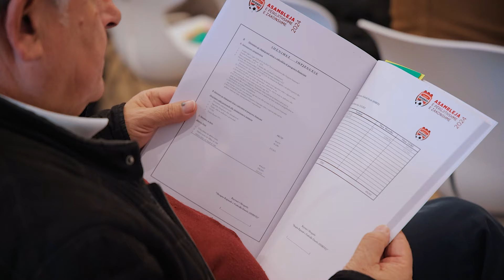Mblidhet Asambleja e Përgjithshme e Shoqatës Rajonale të Futbollit Durrës, njihuni me vendimet